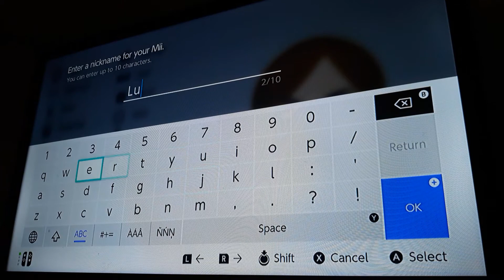[Nintendo Switch] How to make Lucía (Wii Sports)